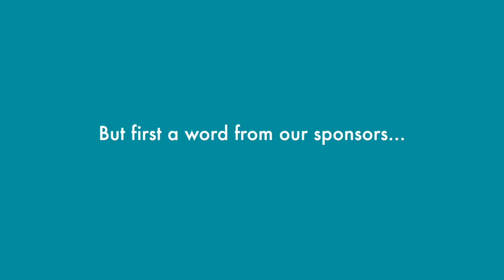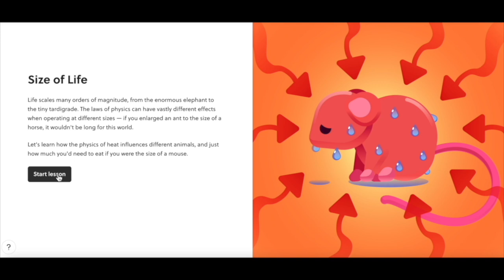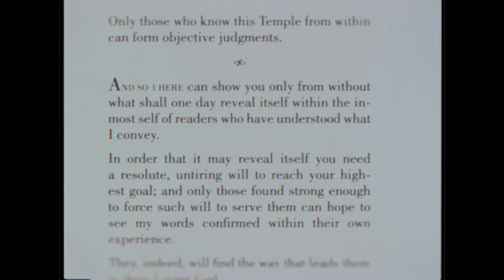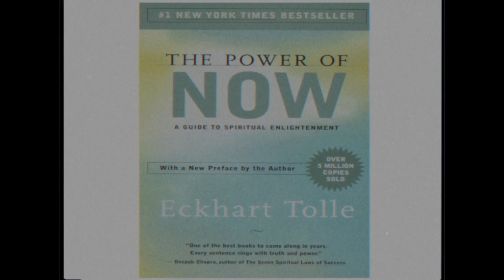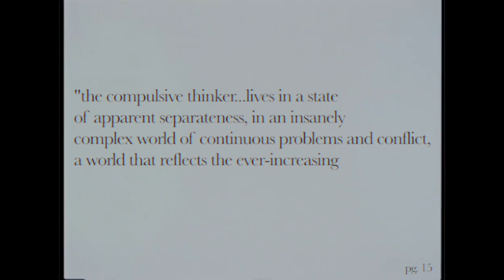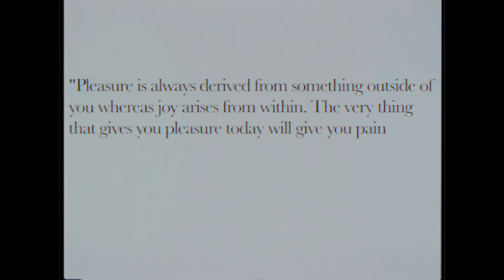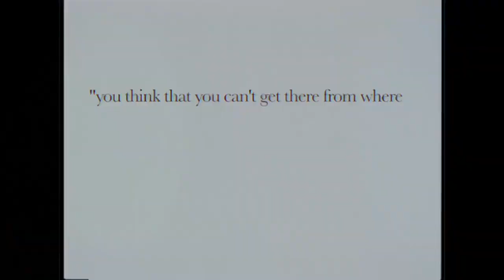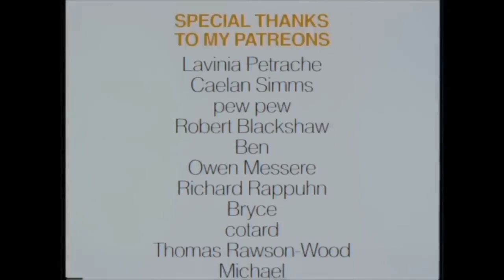THE POWER OF NOW - Eckhart Tolle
Further Reading:

The Tripitaka - Buddha

Saddharmapundarīka-sūtra (Lotus Sutra) - Buddha
Freedom from the known - Krishnamurti

Think on these things - Krishnamurti

Platform Sutra - Huineng

Diamond Sutra - Gihwa

Kana Shobogenzo - Eihei Dogen

Book of the Heart - Meister Eckhart

SOURCES

- The Book on the Living God (PDF)

- Bô Yin Râ (J.A. Schneiderfranken)